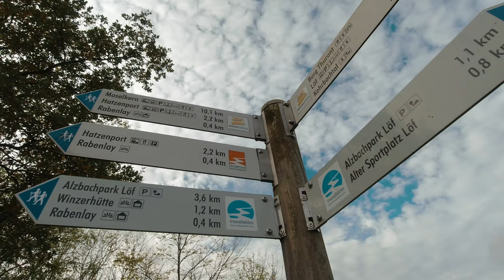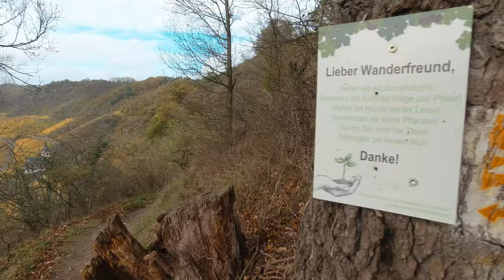Herbst an der Mosel DJI Mavic Air 2 & 5000 Abo Gewinner Vlog Osmo Action 4K Vlog#150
Im heutigen Vlog wir euch mit an die herbstliche Mosel bei Löf. Ich wandere mit dem 5000 Abo Spezial Gewinner Dirk, von dem Youtubekanal Stoppschild TV den Löffel Rabenlaypfad. Ein Traumpfad an der Mosel. Wir lassen die Drohnen, die DJI Mavic Air 2 und die DJI Mavic Mini fliegen . Ich filme hauptsächlich in 4k mit der DJI Osmo Action Cam und dem Sennheiser MKE 200. Am Ende des Video hatte ich noch die Gelegenheit mit der Mavic Air 2 an der Niederburg in Kobern Gondorf epische Drohnenaufnahmen zu filmen.

Viel Spaß

Mein Equipment:

Meine Drohnen mit Zubehör:

Freewell Anamorphic Linse DJI Mavic Air 2
Freewell Landscape Series 3 Pack
Freewell Long Exposure 4 Pack

Meine Kameras mit Zubehör:

Freewell Anamorphic Lens Osmo Pocket 1